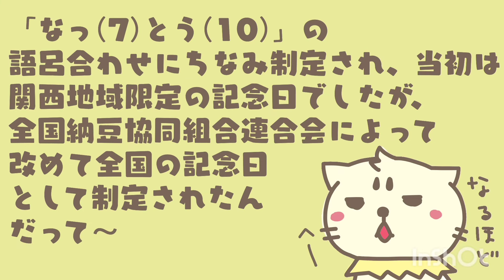【7月10日】 今日ってなんの日？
使わせていただいたBGM